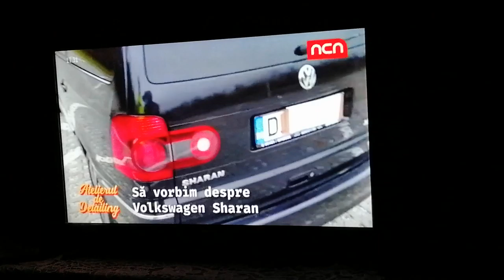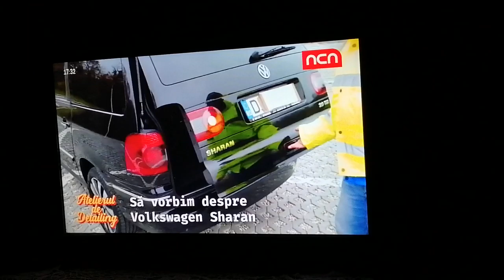Despre Vw Sharan